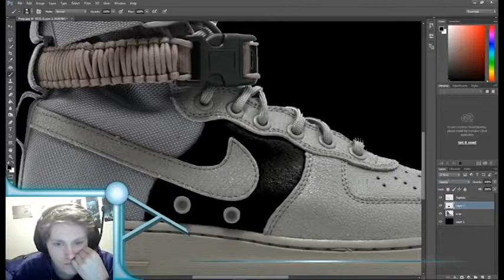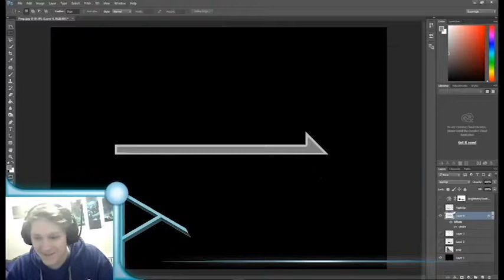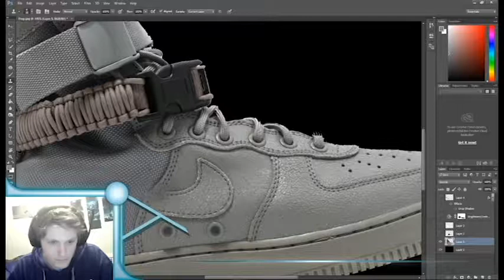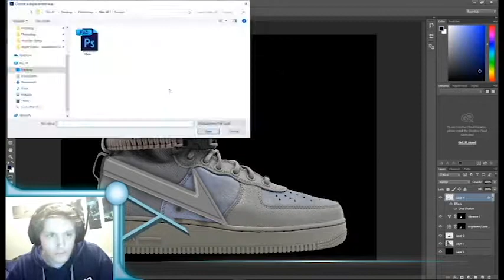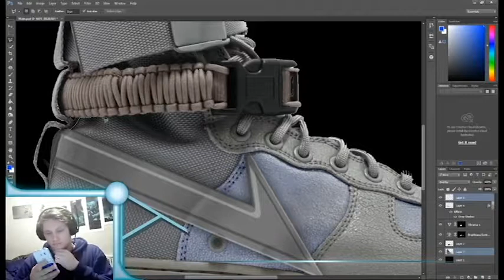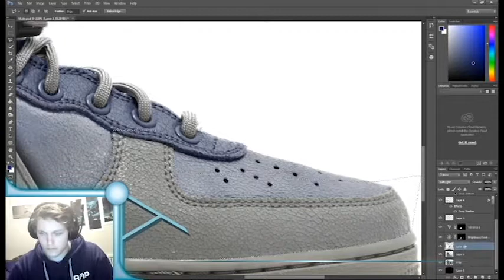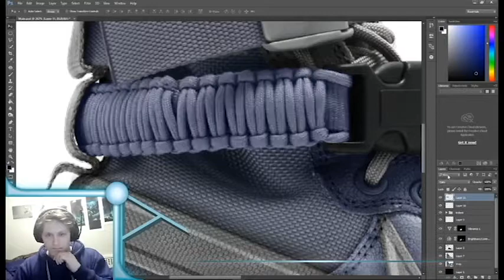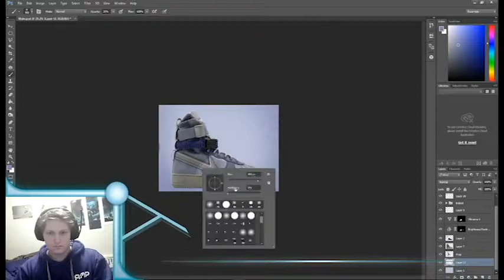Nike AF1 Special Field "Trident" - FULL CUSTOM DESIGN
► This custom:

     Trident - based off of the Nike AF1 "Special Field"

► SAY SOMETHING ABOUT PROCESS